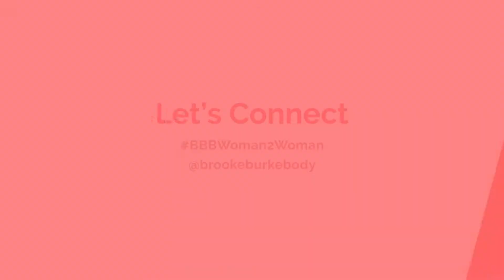Woman 2 Woman with Brooke Burke and Christine Bullock - Part 1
Brooke and Christine talk more about pregnancy, mom-hood, and the power of focusing on just feeling good vs. giving into society's beauty standards.